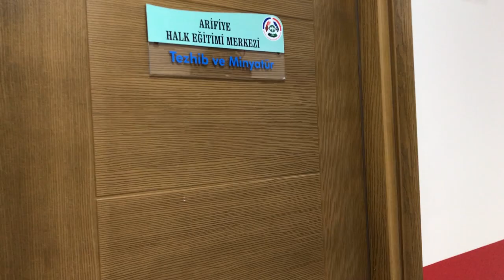Arifiye HEM Minyatür Kursu Tanıtım Fİlmi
Arifiye Halk Eğitimi Merkezi Tanıtım Filmi